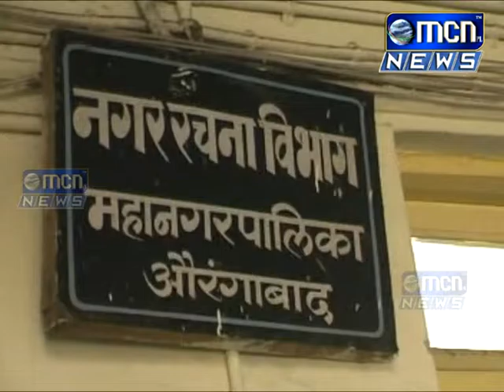टीडीआर प्रकरणात मनपा आयुक्तांनी आता स्वतः लक्ष घातले असून २००९ पासूनच्या प्रकरणांची चौकशी करणार असल्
टीडीआर प्रकरणात मनपा आयुक्तांनी आता स्वतः लक्ष घातले असून २००९ पासूनच्या प्रकरणांची चौकशी करणार असल्याची माहिती सूत्रांनी दिली.